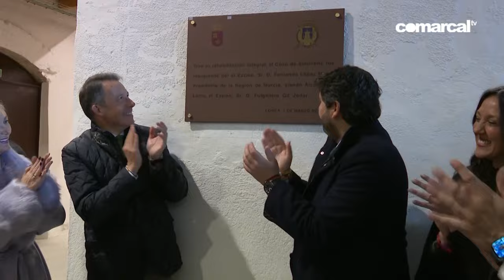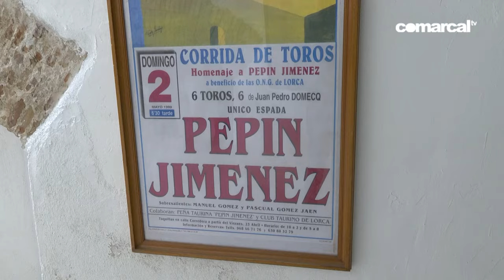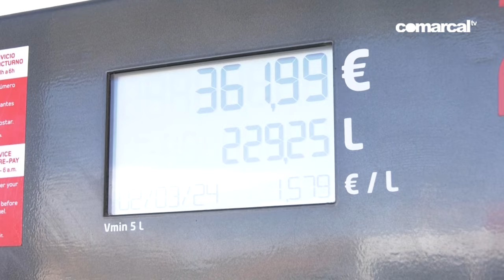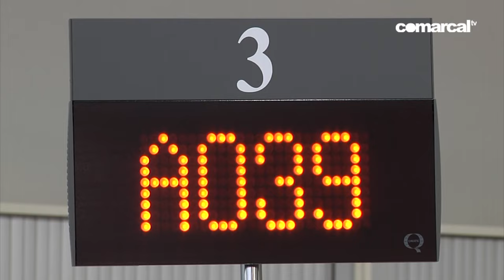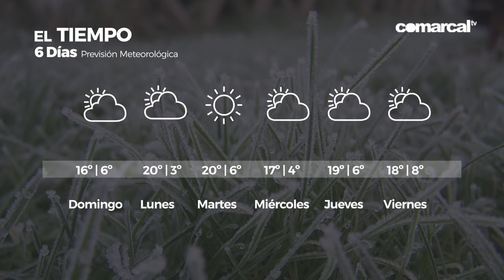COMARCAL NOTICIAS SÁBADO 2 MARZO 2024